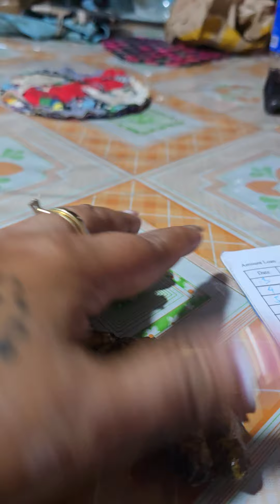luya na naging bato mutya